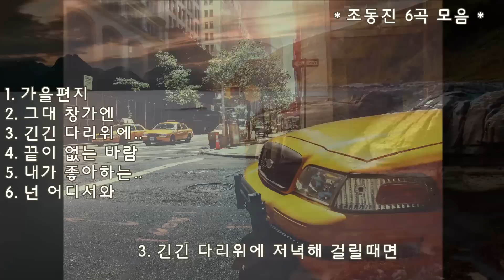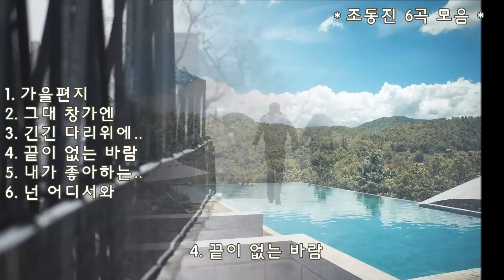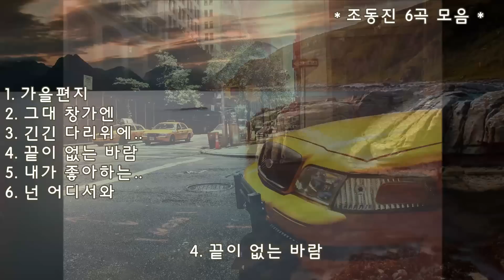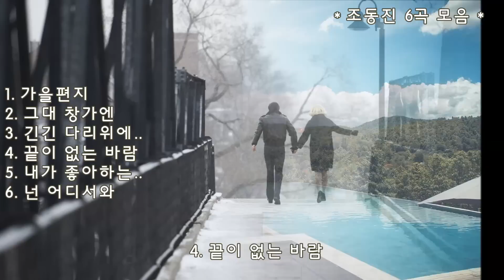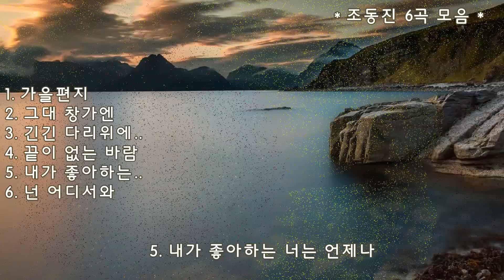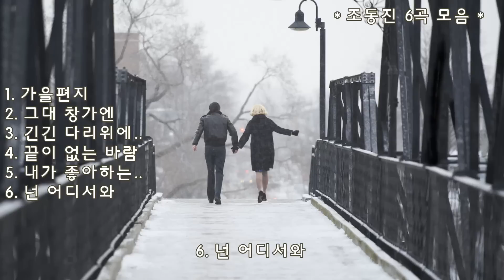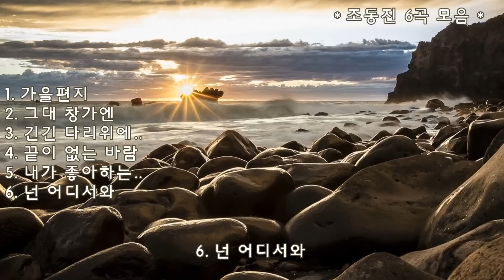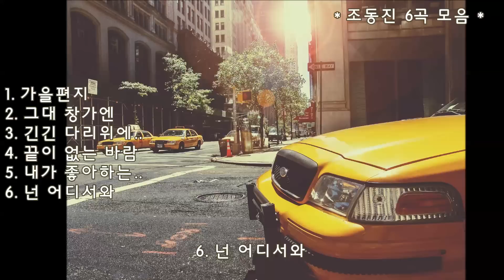이동원 - 가을편지 (외 5곡) kpop 韓國歌謠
1. 가을편지(이동원)
2. 그대 창가엔(조동진)
3. 긴긴 다리위에 저녁해 걸릴때면(조동진)
4. 끝이 없는 바람(조동진)
5. 내가 좋아하는 너는 언제나(조동진)
6. 넌 어디서와(조동진)